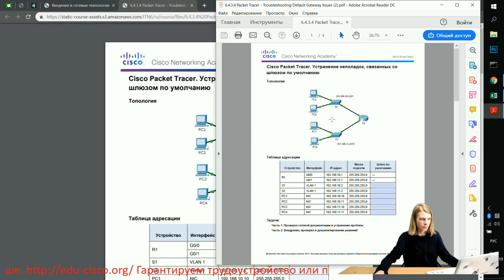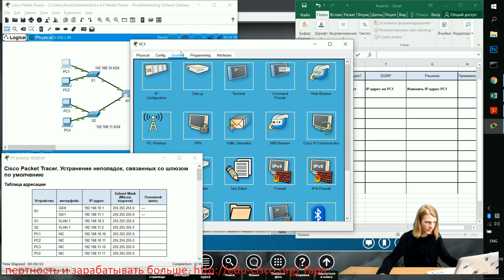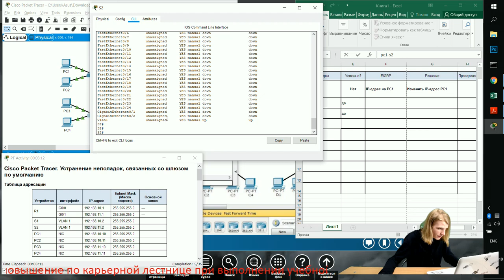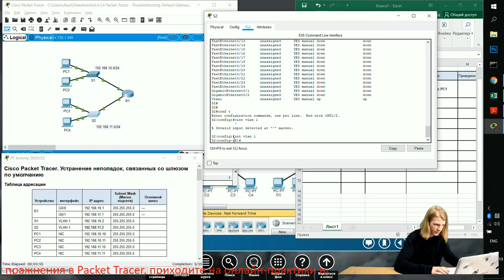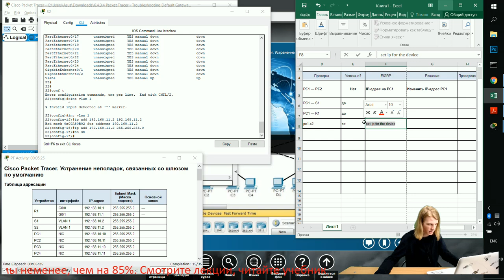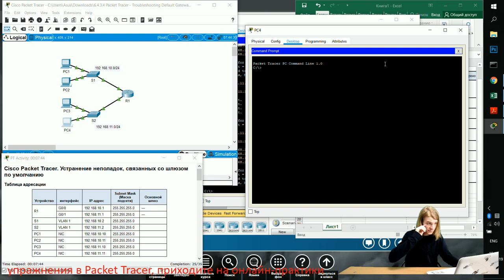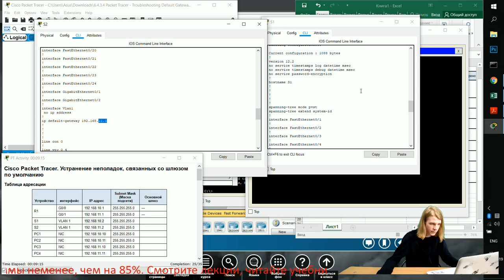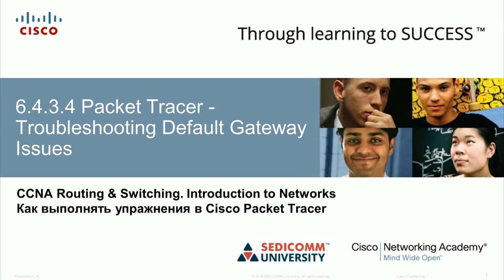Курс Молодого Бойца Часть 1 2020 CCNA 1 ITN 6.4.3.4 Packet Tracer - Устранение неполадок со шлюзом